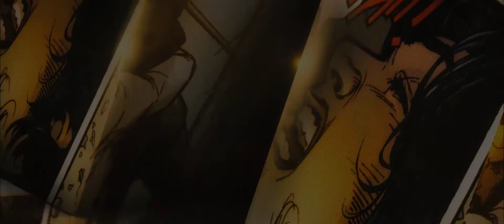Yenilmezler: Ultron Çağı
Marvel Stüdyoları, “Yenilmezler: Ultron Çağı”nı, tüm zamanların en büyük Süper Kahraman filminin devamını sunar. Tony Stark hızlıca uyku halinde olan bir barış programını başlatmayı deneyince, işler ters gider ve “Yeryüzünün En Güçlü Kahramanları”; Iron Man, Captain America, Thor, The Incredible Hulk, Black Widow ve Hawkeye, gezegenin kaderini dengede tutabilmek için zorlu bir teste tabii tutulurlar. Hain Ultron yaklaşırken, onun korkunç planlarını durdurmak Yenilmezler’e düşer ve kısa sürede gergin ittifaklar ve beklenmedik aksiyon, efsane ve eşsiz bir küresel maceraya yol açar. Marvel’ın “Yenilmezler: Ultron Çağı” filminde, Iron Man olarak geri dönen Robert Downey Jr., Captain America rolünde Chris Evans, Thor olarak Chris Hemsworth ve The Hulk rolünde Mark Ruffalo yer alıyor. Black Widow rolünde Scarlett Johansson ve Hawkeye rolünde Jeremy Renner yer alırken, Samuel L. Jackson, Nick Fury karakteriyle ve Cobie Smulders, Agent Maria Hill olarak filmde yer alıyorlar. Takım, Ultron rolündeki, insanoğlunun soyunu tüketmek isteyen korkunç teknolojik ve kararlı bir kötü adam olan James Spader’ı alt etmek için tekrar bir araya gelmek zorunda. Film devam ederken, iki adet gizemli ve güçlü yeni karakterle yüzleşiyorlar; Elizabeth Olsen’ın canlandırdığı Wanda Maximoff ve Aaron Taylor-Johnson’ın canlandırdığı Pietro Maximoff. Ve Paul Bettany, Vision olunca, eski bir dostla, yeni bir formda karşılaşmış oluyorlar. Joss Whedon tarafından yazılan ve yönetilen filmin yapımcılığını Kevin Feige üstleniyor. Marvel’dan “Yenilmezler: Ultron Çağı” popüler bir Marvel çizgi roman serisi olan ve ilk kez 1963 yılında basılan “Yenilmezler”in bir uyarlaması. Yenilmezler, Marvel’dan “Yenilmezler: Ultron Çağı” olarak 1 Mayıs 2015’te döndüğünde, aksiyon dolu bir gerilime hazır olun.